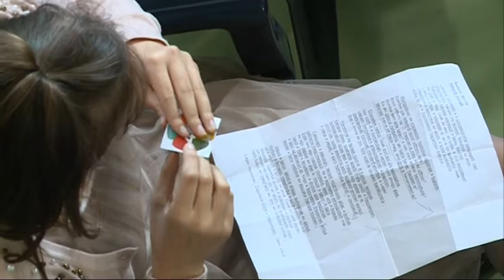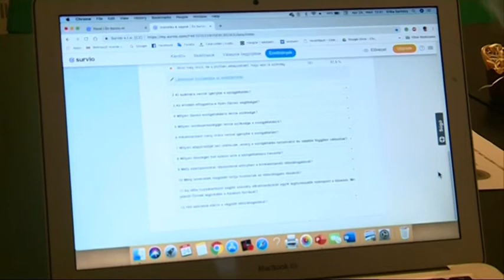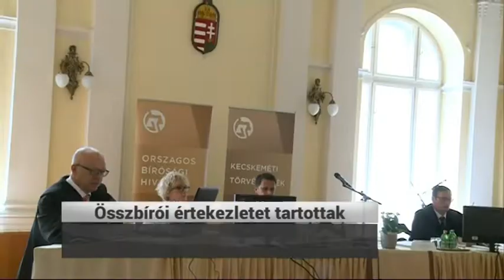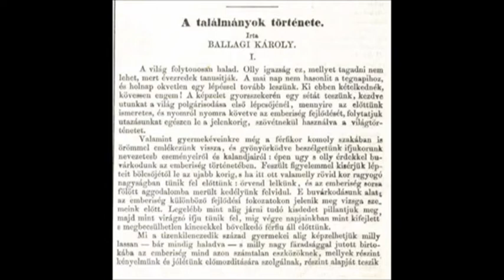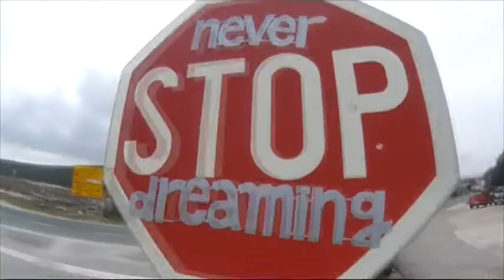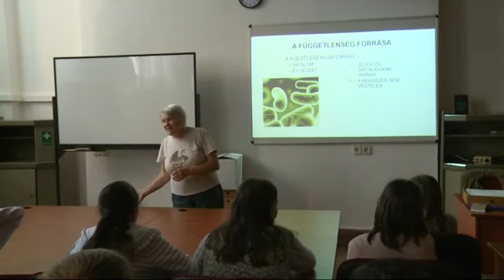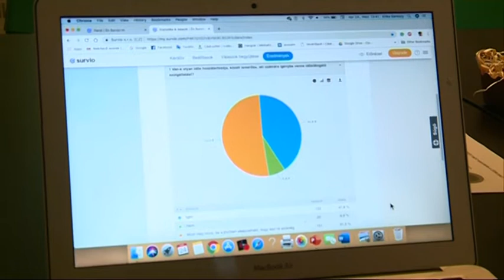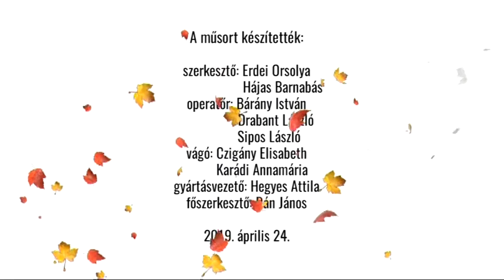HÍRÓRA (2019. április 24.)